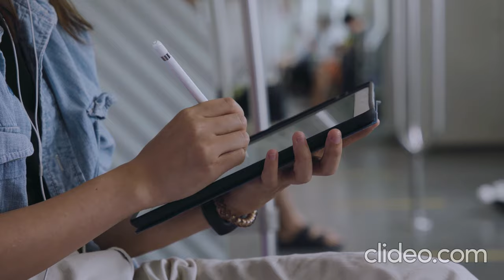Samsung Electronics Galaxy Note 20 Ultra 5G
Samsung Electronics Galaxy Note 20 Ultra 5G S Pen & Samsung Notes: Precisão de caneta encontra potência do PC com S Pen & Samsung Notes; Tão responsivo, parece que você está usando uma caneta de verdade; Notas de anotações, ideias de esboço, em seguida, converter em Microsoft Word ou PowerPoint, salvar e sincronizar em todos os seus dispositivos Galaxy
Bateria inteligente e carga super rápida: energia adaptativa que atende às suas necessidades com uma bateria inteligente durante todo o dia que aprende com como você trabalha e joga para otimizar a vida útil da bateria; Além disso, o carregamento super rápido aumenta sua bateria em poucos minutos.